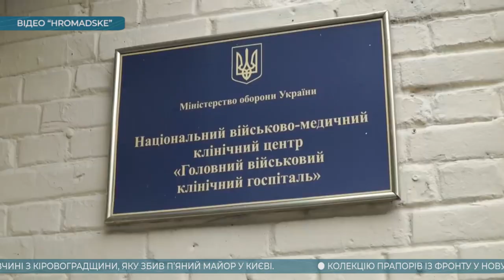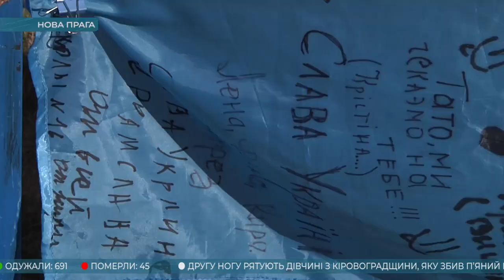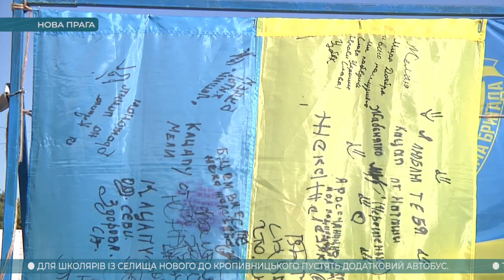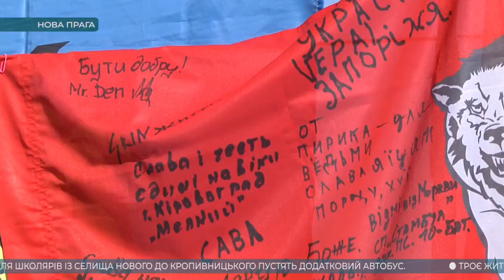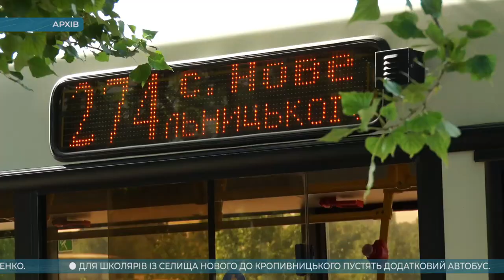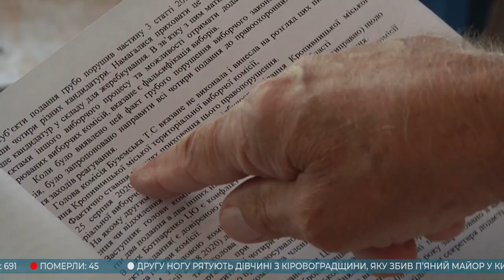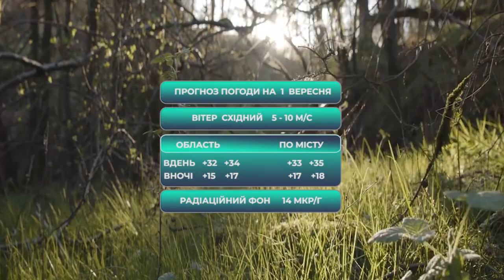Головні новини Кіровоградщини | 31 серпня 2020 року | телеканал Вітер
У випуску:

* дівчині з Кіровоградщини, яку збив п’яний майор у Києві рятують другу ногу;
* виставку бойових прапорів презентували у Новій Празі;
* в Кропивницькому вшановували памʼять полеглих у війні на сході України;
* для школярів із селища нового до кропивницького пустять додатковий автобус
* банду крадіїв з церков впіймали у Кропивницькому;
* відремонтований міст біля Канатового на знамʼянській трасі вже почав руйнуватися;